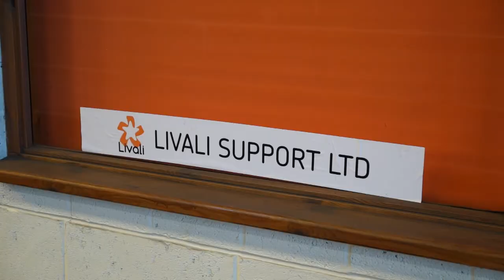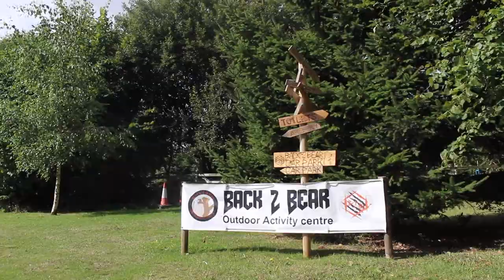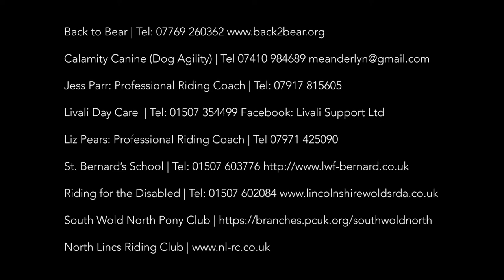Lincolnshire Rural Activities Centre | Documentary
The Lincolnshire Rural Activities Centre is set in an area of outstanding natural beauty, is renowned for its excellent equestrian facilities. But centre manager, Sara Moss, is expanding the range of activities provided.

This documentary explores the exciting future of this breathtaking site.